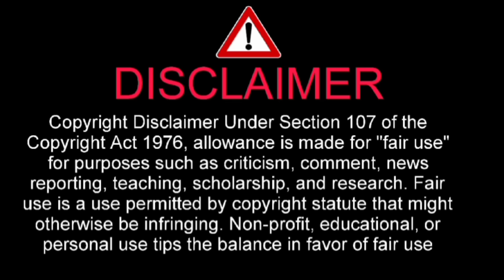男子60キロ級・永山竜樹が準々決勝で敗れる“不可解ジャッジ”に会場騒然…3分間畳を降りず“抗議”も2024 年 7 月 27 日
I have told about 男子60キロ級・永山竜樹が準々決勝で敗れる“不可解ジャッジ”に会場騒然…3分間畳を降りず“抗議”も2024 年 7 月 27 日

◇パリ五輪第2日　柔道（2024年7月27日　シャンドマルス・アリーナ）

　柔道ニッポン男子の先陣を切って27日、60キロ級に永山竜樹（ながやま・りゅうじゅ、28＝SBC湘南美容クリニック）が登場。五輪2戦目となる準々決勝で昨季の世界王者のフランシスコ・ガルリゴス（29＝スペイン）と対戦し敗れた。

【写真】‹パリ五輪　柔道›男子60キロ級、待てがかかるも準々決勝で敗れた永山竜樹（手前）（撮影・平嶋　理子）

　過去の対戦成績は永山の6戦全勝だが、相手は昨年の世界柔道覇者。無念の敗戦となった。

　激しい主導権争いの中、永山の上にガルリゴスがかぶさる。その後、審判が“待て”のジェスチャー。ガルリゴスはしばらく締めるのをやめず、その後に立ち上がったが、永山は仰向けのまま数秒間起き上がらなかった。その後、永山が立ち上がると、向かい合った時点でガルリゴスの勝利がコールされた。永山にとってはまさかの一本負け。何が起きたのか理解できない永山は、納得がいかない表情で畳から約3分間降りなかった。永山の“抗議”中に畳の外では不可解ジャッジと感じた古根川コーチが強化委員長の元に行き何やら話し込む。しかし、状況は変わらず、諦めた永山は一礼して畳を降りた。

　その後、永山は締め落とされていたと金野強化委員長から説明を受けた古根川コーチ。会場を引き揚げるガルリゴスに大きな拍手が送られた。その中を永山もうつむきながら引き揚げた。結果は変わらない。敗者復活戦に回りメダルを死守するしかない。

　初戦の2回戦でアンドレア・カルリノ（27＝イタリア）と対戦した永山。初の五輪舞台からゴールデンスコア突入の激闘となった。4分間は一本背負いなど仕掛けるも、相手も永山対策でいなす。結局、指導1ずつでゴールデンスコアに突入。決定的な場面がない中、2分すぎに相手に2つ目の指導が入り、3分37秒に相手指導3で反則勝ち一本で初戦を突破した。

beforeIf doing anything. We will respectfully remove it immediately.